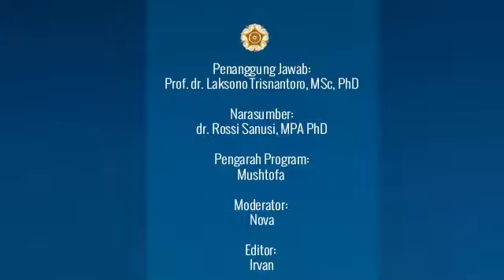Program Pra Doktor Systematic Review Part 7